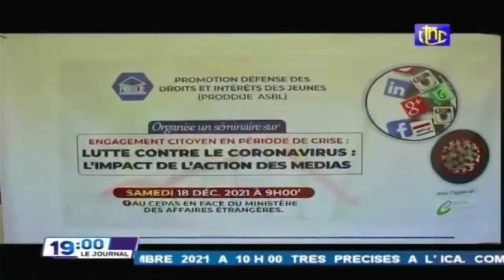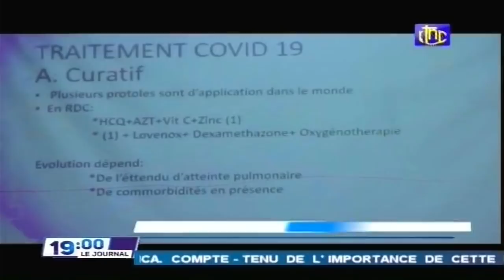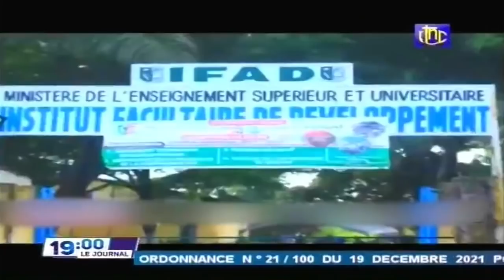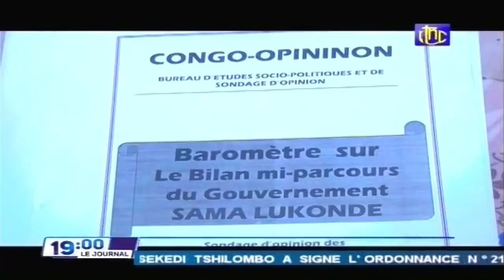🔴RDC : SUIVEZ LE GRAND JOURNAL DE CE DIMANCHE 19.12.2021 RTNC EDITION 19H00